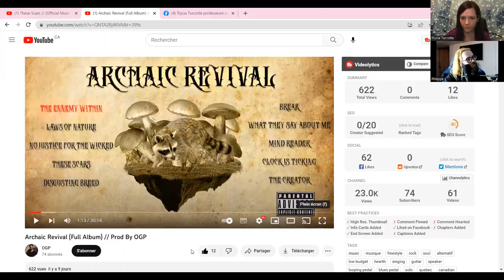📀🎶 Mon album, ma fierté avec Philippe Paradis 📀🎶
🎼 Lors de cette entrevue, tu auras l'occasion d'en apprendre un peu plus sur le parcours musical de l'auteur-compositeur-interprète Philippe Paradis.

On discute également de son dernier album solo 𝐴𝑟𝑐𝘩𝑎𝑖𝑐 𝑅𝑒𝑣𝑖𝑣𝑎𝑙 dont la sortie était le 25 janvier 2023.

Découvre la musique de cet artiste multi-instrumentiste pour qui il n'y a pas de tabou. 🎸🎶

🎙 Entrevue réalisée le 3 février 2023 par Trycia Turcotte professeure de chant et coach vocale 🎧